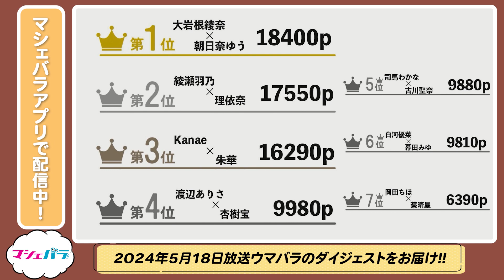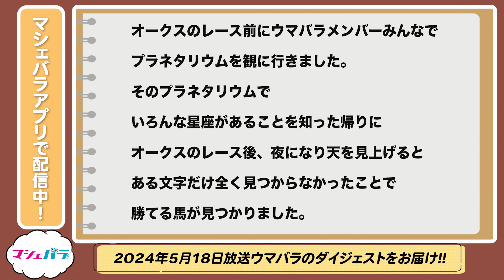「ウマバラ！」放送10周年記念リアルイベント生放送ダイジェスト【2024.05.18 OA】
5月18日（土）渋谷・シダックスカルチャーホールにて、2014年5月よりライブ配信アプリ『マシェバラ』にて毎週配信している『マシェバラ競馬バラエティ「ウマバラ！」』の放送10周年を記念したイベントを開催。

当日は、コロナ禍に入る前の全体放送時に行っていた人気企画『万歩計ダービー』の4年ぶりの復活や、『ウマバラ！』×『ミス東スポ』のコラボ企画『チーム戦予想バトル』の最終戦として、イベント翌日開催のオークスの予想企画などを行った。

マシェバラアプリ内『macheTV』にてアーカイブフル公開！！

◆ウマバラ！×ミス東スポ　イベント特集記事はこちら！！◆

・ミス東スポ２０２４古川聖奈＆司馬わかな　オークス的中で「ウマバラ！」予想バトル優勝

・ミス東スポＯＧがオークス大予想！　現役メンバー６人は「万歩計ダービー」でも奮闘

・ミス東スポ２０２４がタブロイド版写真集を発表　古川聖奈「知られざる秘密などが明かされています」

◆『マシェバラ競馬バラエティ「ウマバラ！」』
『マシェバラ』で毎週金・土曜日17時～22時に個人配信！！
月1回・番組配信にてレギュラーたちが集結！！

渡辺ありさ（ミス東スポ2022）
朝日奈ゆう（ミス東スポ2022）

知香里（ウマバラ！OG・ミス東スポ2018）